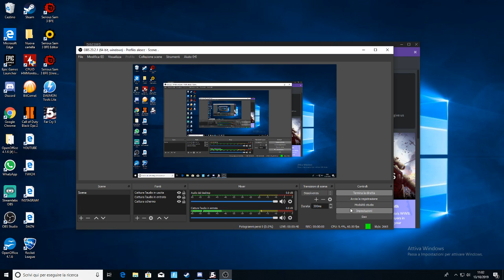Live stream di Alexcc22 Pippi